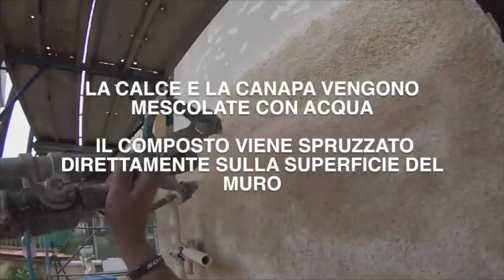Isolamento termico in calce e canapa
Capirai subito come progettare la tua casa con i materiali naturali.
Nel video puoi vedere come viene realizzato un cappotto in calce e canapa su un edificio esistente oggetto di ristrutturazione.
La coltura della canapa è diffusa in Francia, Olanda e Inghilterra, ma sta rapidamente ritrovando spazio anche in Italia, specialmente in Piemonte, Puglia ed Emilia Romagna.
Della pianta di canapa si utilizza lo stelo, che viene triturato in piccole scaglie, il cosiddetto “canapulo”.
Il canapulo viene mescolato con acqua e calce, ed essendo molto ricco di silice, subisce un processo di carbonizzazione, nel quale la parte legnosa viene mineralizzata e si trasforma in un materiale rigido, analogo alla pietra per durezza, ma molto leggero.